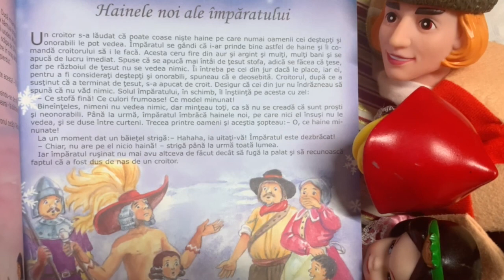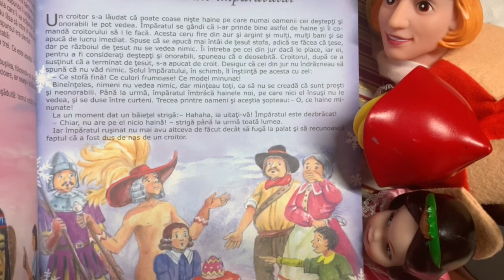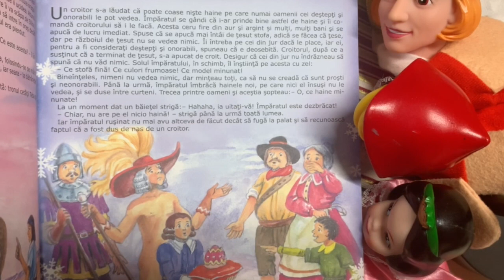Hainele noi ale împăratului 👕 Poveste pentru copii în limba română | Povești in 3 minute (8/365)